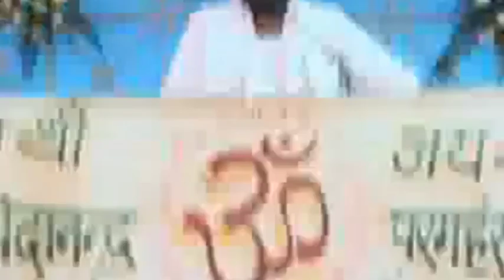नाम सुमिरन की विशेष क्रिया अध्यात्मिक ज्ञान दयाल मत सत्संग